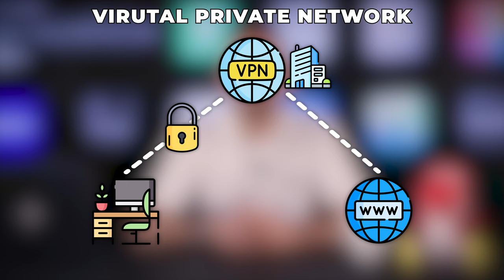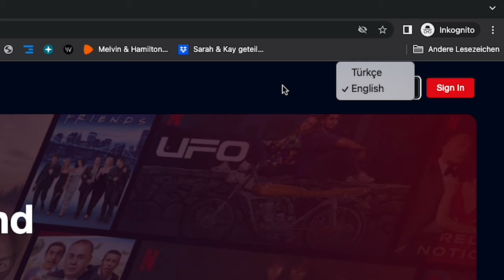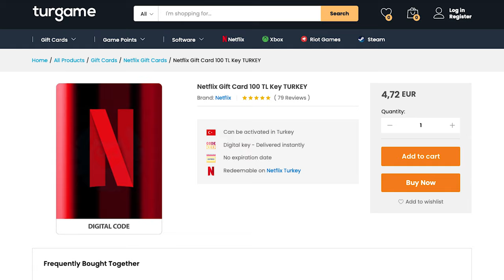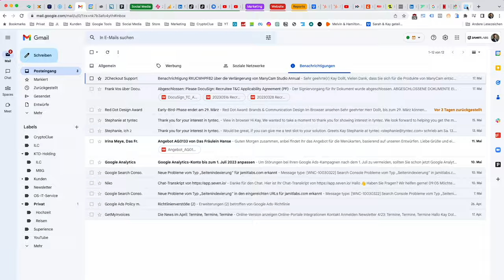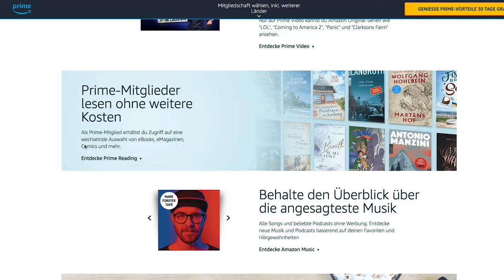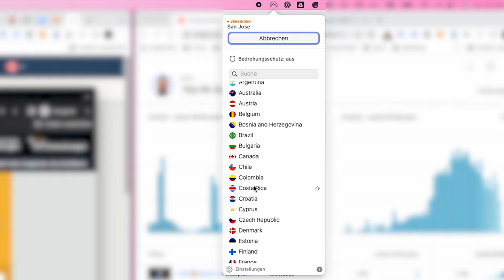Netflix, Disney+ & Co kostenlos durch VPN?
Netflix geht gegen Account Sharing vor. Auch in Deutschland wir das gerade eingeführt. Ein guter Zeitpunkt um mal zu schauen, was die Werbung für VPN Anbieter so hält. Kommen wir gratis, oder viel billiger an die Inhalte im virtuellen Ausland?

Ich freue mich auf deine Meinung in den Kommentaren 🙏😎